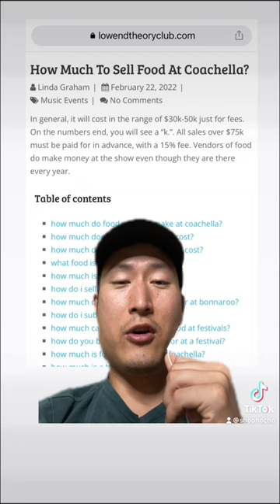$11 Pizza Slice 🍕